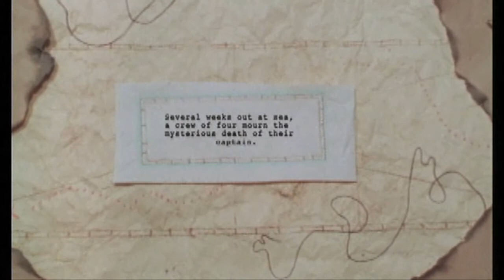Shrouds and Ratlines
Black Bart, John Evans, Pegs and Patches are a crew of four mourning the death of their captain.  They compete against themselves for the right to wear the captains hat, and direct the ship to pirate booties, all while being pestered by an annoying pelican.